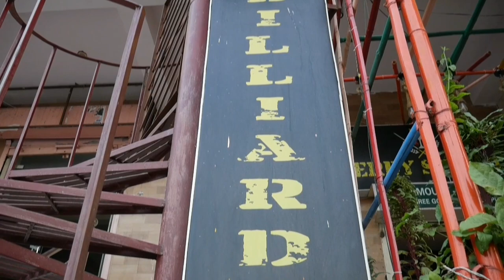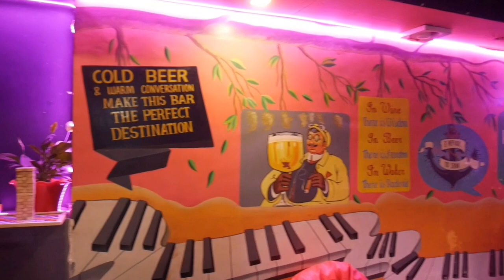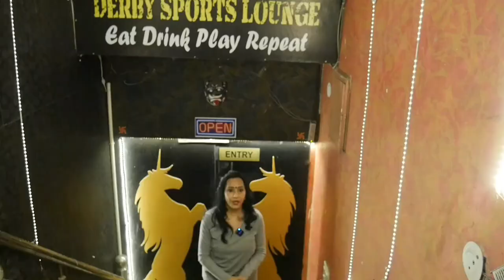Best Place To Play Billiards & Snooker In Jaipur | Derby Sports Lounge & Cafe Mini Theatre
Location👉
Derby sports lounge

Derby Sports Lounge has some awesome vibes, delicious snacks, have never came across such well maintained snooker tables in Jaipur, must visit for pool lovers. Best place to enjoy party with friends ,mini multiplex cinema and food provided also was  awesome. Best to play 8 ball pool, uno, boardgames, Foosball at reasonable price.
Nice place to chill out with friends.

Topics covered in this video :
derby sports and lounge jaipur,
billiards jaipur,
billiards and snooker,
jaipur snooker,
snooker in jaipur,
difference between billiards and snooker,
difference between billiards and 8 ball pool,
difference between billiards and snooker game,
difference between snooker and billiards in hindi,
difference between billiards and pool,
how to play billiards,
how to play billiards rules,
how to play billiards snooker,